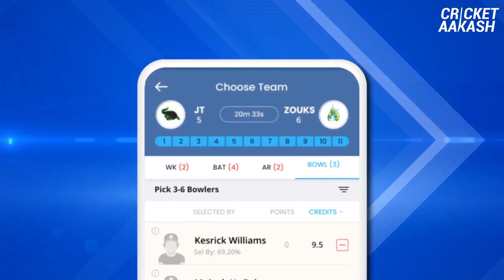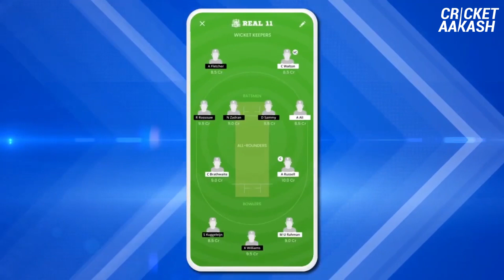Can DELHI win the TITLE for the FIRST time Ever? | Real11 Fantasy Picks | Mumbai vs Delhi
The biggest game of the tournament is here! Mumbai clash with Delhi at the Grand Finale of the Indian T20 League! Here's your chance for you to win big on Real11. Have you made your fantasy XI yet? Do so right away by downloading the Real11 app. Check out this video and follow my tips to get your best XI.